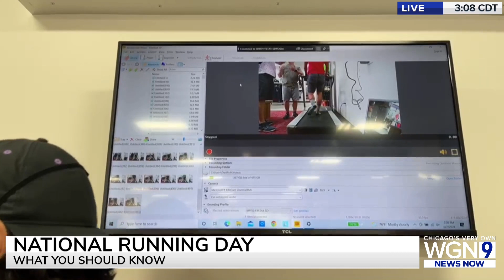National Running Day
Chris Wilhite, general manager of Dick Pond Athletics talked to WGN News Now about the importance of finding the right running shoes and how to avoid injuries.